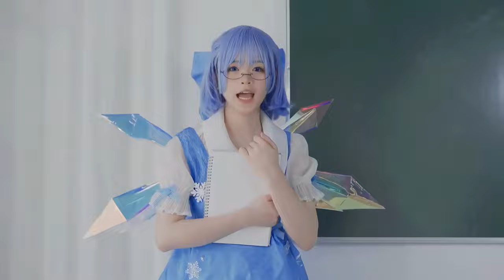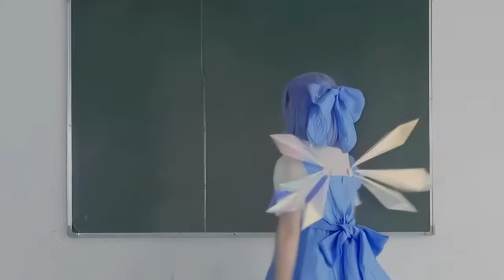Preview 2 Cirno's Perfect Math Class Extended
Happy ⑨/⑨ everyone! Let's get funky within it! ᗜˬᗜ